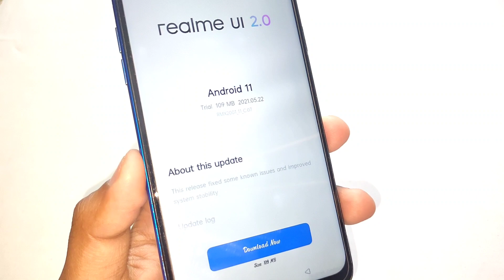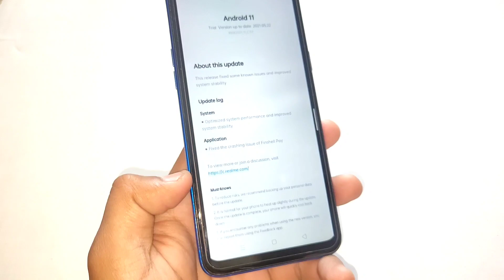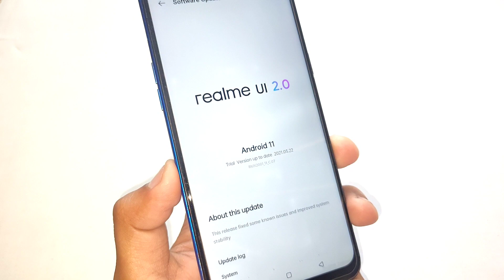Realme 6 New Update C.07 Full Review | May Update | Realme Ui 2.0 New Update